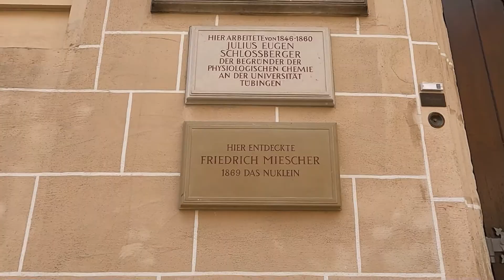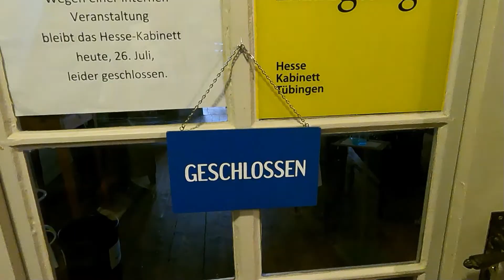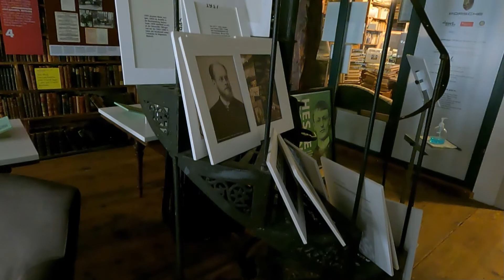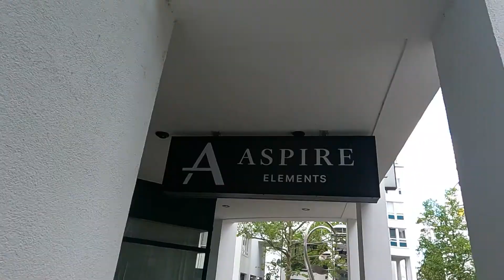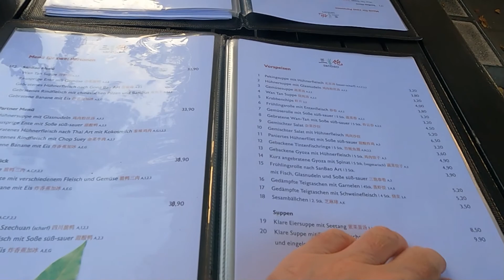BW3 - Tübingen - 26-07-2022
Stadtbesischtigung in Tübingen
City tour in Tübingen
テュービンゲン市内観光